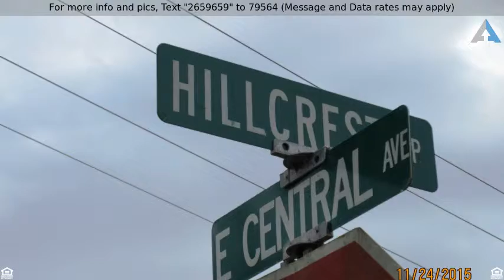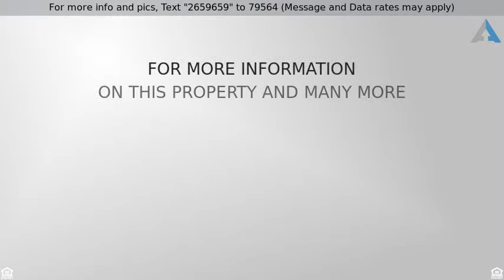$114,900 - 709 Hillcrest Lp, Petal, MS 39465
This property is located in the heart to Petal off of E Central Ave, right off Evelyn Gandy. Situated on a large corner lot and the potential is limitless on what a business can do with the structure to take their business to the next level. Some of the many features are 2 bedrooms, 2.5 baths, with an ideal room off the carport with a half bath that could be used as another bedroom, office, etc, spacious great room, dinning area, a kitchen with plenty of counter and cabinet space. Large room with a window unit, workshop, and additional storage building located in the back yard. This commercial  property is priced to sell at $114,900 so call today for showing instructions.